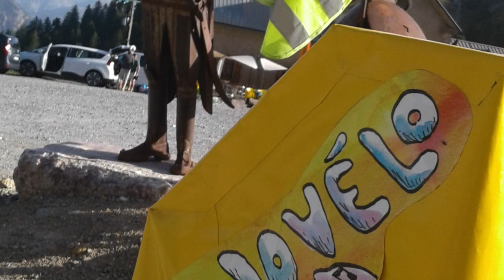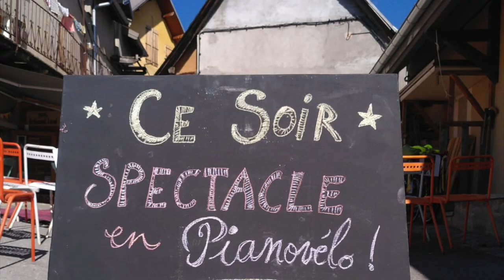J'ai mis mon piano sur mon vélo !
Avec Dramane Dembele, Hervé Lapalud, Johanna Gleise, le château de Briançon en feu, la Vélofrite de Veynes, Tous à vélo à Gap, les écoles de Noyers sur Jabron et Montmaur... Toute la folie pianovélo en moins de 5 minutes !